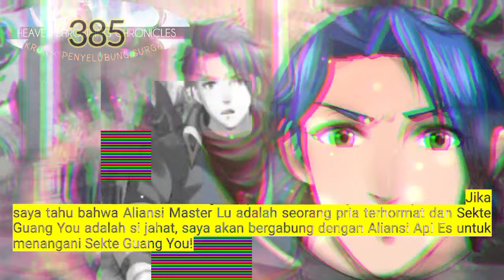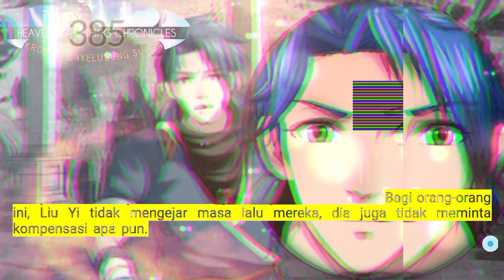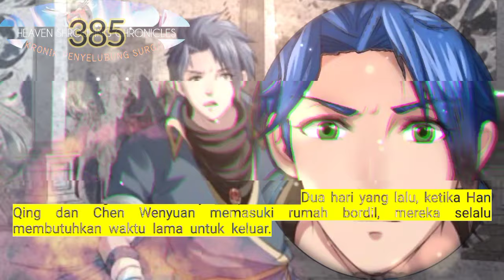Kronik Penyelubung Surga season 385